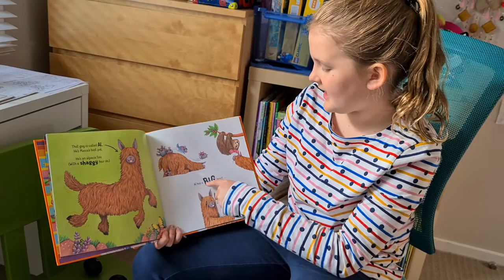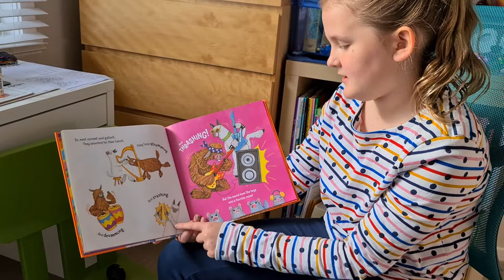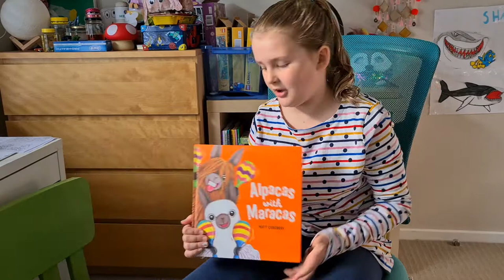Alpacas with Maracas by Matt Cosgrove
Join me for this fun tale of Macca and his pal Al and see how they went in the talent show.

Title: Alpacas with Maracas
Author: Matt Cosgrove
Illustrations: Matt Cosgrove
Publisher: Scholastic Australia
Copyright: Text and illustrations Matt Cosgrove 2018